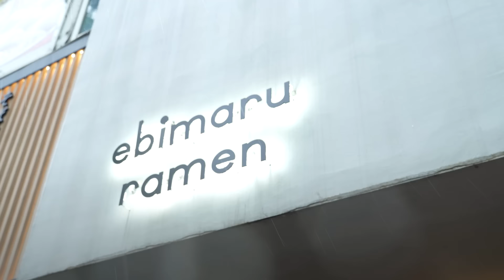一流フレンチシェフが作るオマール海老をたっぷり使った「海老らーめん」が凄すぎた！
◆海老丸らーめん
東京都千代田区西神田2-1-13　十勝ビル1F